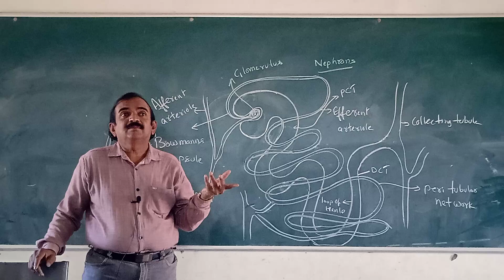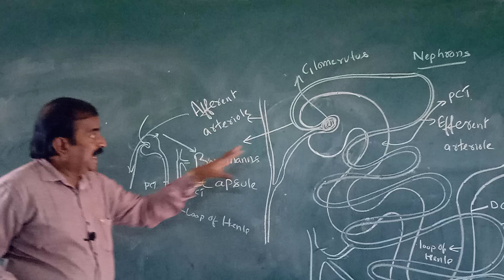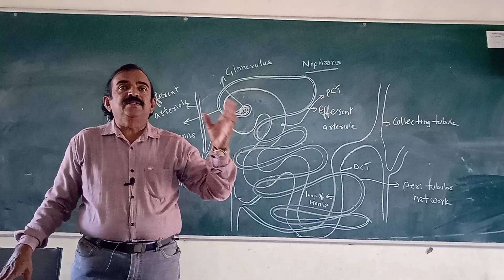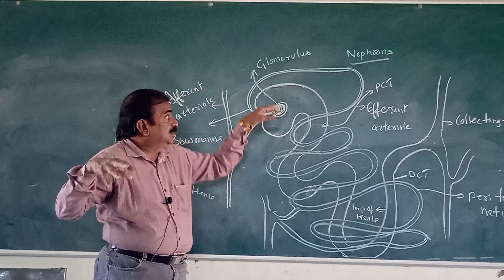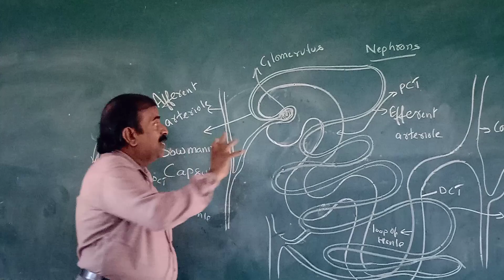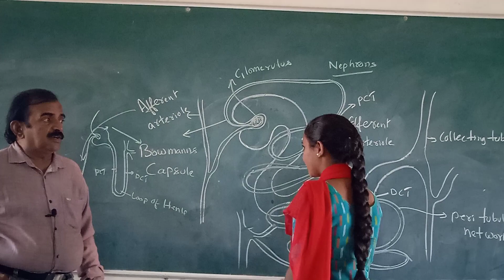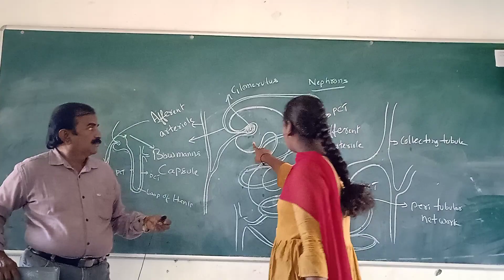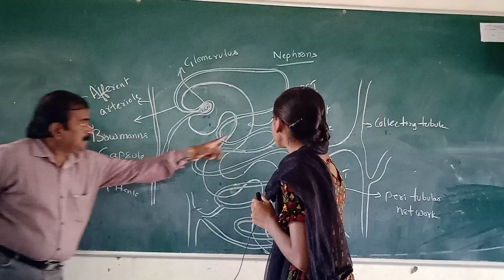Banala jaya Raj sir explaining the structure of nephron class -x unit -4 page number 79.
BANALA JAYA RAJ SIR EXPLAINING STRUCTURE OF NEPHRON CLASS X UNIT -4 FOR COMPLETE INFORMATION PLEASE WATCH MY VIDEO.